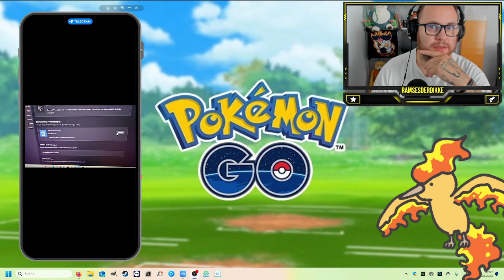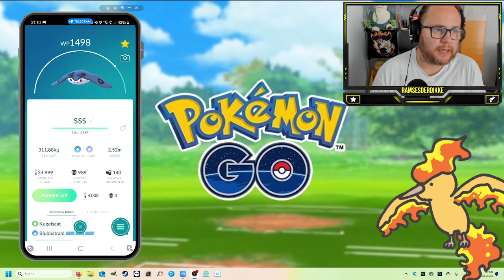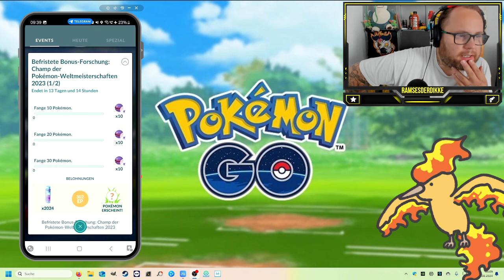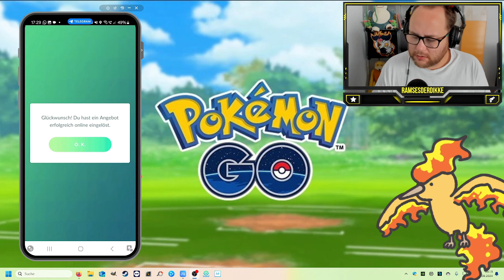Das WOCHENENDE war ein K(R)AMPF !!! | Pokémon GO Deutsch # 3082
GUMMA !!!